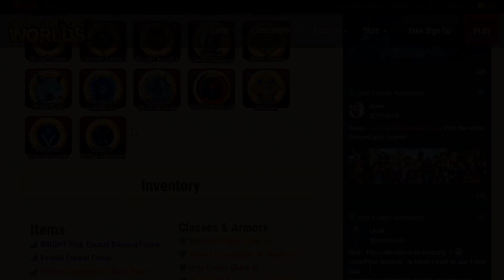=AQW= DAGE'S 2018 COLLECTION BADGE "CHEST" (FAST REVIEW) - DAGE BIRTHDAY | AQWorlds 2018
‹ Songs ›
• INTRO: Gabbie June - American Dream (not your dope remix)